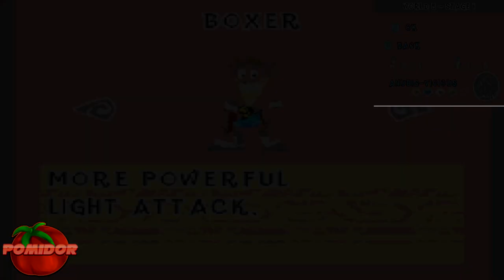Crash: Mind Over Mutant! [NDS] #4 [FINAŁ!] - Jeszcze tylko jedna gra...